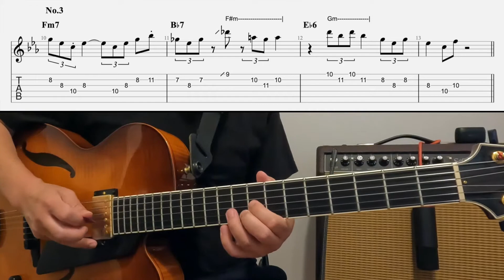Peter Bernstein Licks No 1-3 (I Wish I Knew)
2-5-1 licks from the master Peter Bernstein (I Wish I Knew).